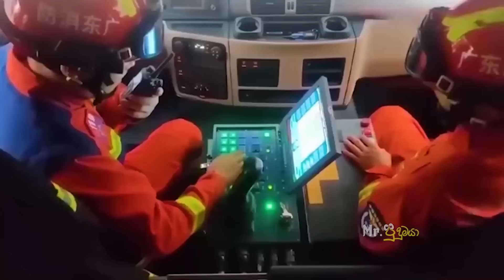ඔබ මේවා දකින්නේ ජිවිතේ පළමු වතාවට EP:318